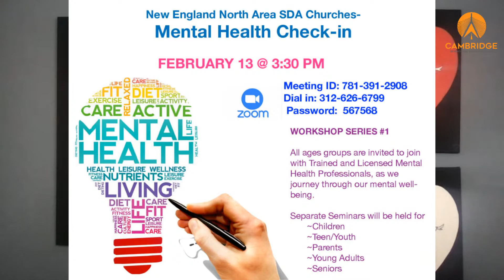2/6/2021 - "Leaving A Legacy" With Pastor Troy Levy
For those of us old enough to remember, photographs weren't always taken on our phones! People used to take photos using film and they would have to take the negatives into a "Dark Room" where the negatives would develop into beautiful photographs. In this season there are so many negatives in our lives, but through the grace of God these negatives will be developed to the glory of God! We kick off with Pastor Troy Solomon Levy under the topics “Leave a Legacy”.